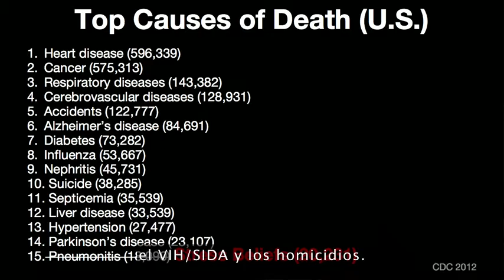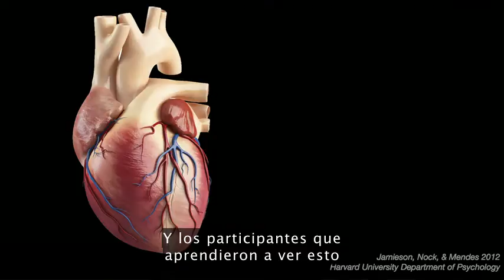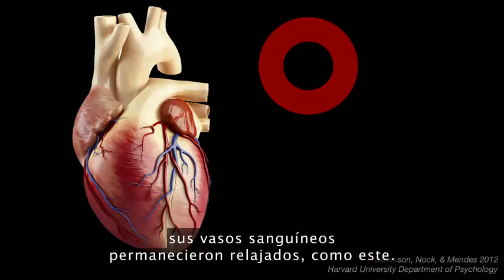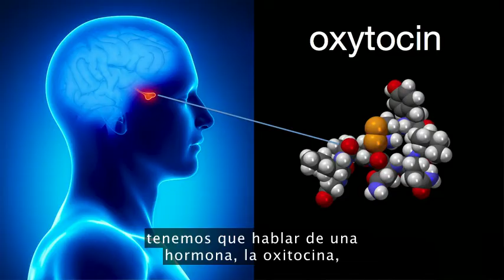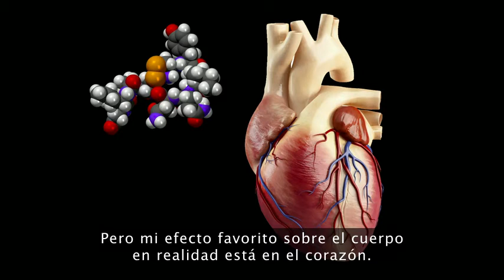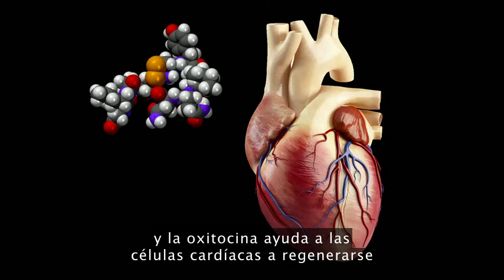How to make stress your friend / Cómo convertir al estrés en tu amigo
Kelly McGonigal (Health psychologist) translates academic research into practical strategies for health, happiness and personal success.

Kelly McGonigal en esta gran charla TED nos muestra otra cara del stress en busca de una vida más saludable y alegre...

Stress. It makes your heart pound, your breathing quicken and your forehead sweat. But while stress has been made into a public health enemy, new research suggests that stress may only be bad for you if you believe that to be the case. Psychologist Kelly McGonigal urges us to see stress as a positive, and introduces us to an unsung mechanism for stress reduction: reaching out to others.

Stanford University psychologist Kelly McGonigal is a leader in the growing field of “science-help.” Through books, articles, courses and workshops, McGonigal works to help us understand and implement the latest scientific findings in psychology, neuroscience and medicine.

Straddling the worlds of research and practice, McGonigal holds positions in both the Stanford Graduate School of Business and the School of Medicine. Her most recent book, The Willpower Instinct, explores the latest research on motivation, temptation and procrastination, as well as what it takes to transform habits, persevere at challenges and make a successful change.

She is now researching a new book about the "upside of stress," which will look at both why stress is good for us, and what makes us good at stress. In her words: "The old understanding of stress as a unhelpful relic of our animal instincts is being replaced by the understanding that stress actually makes us socially smart -- it's what allows us to be fully human."

“She is a leader driven by compassion and pragmatism.” — Forbes.com